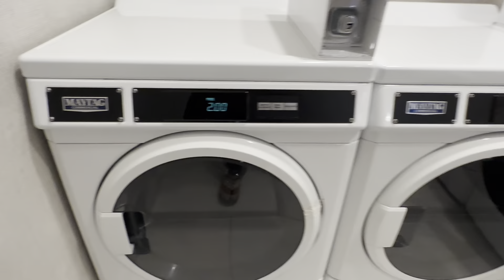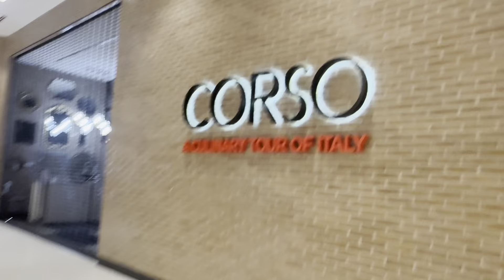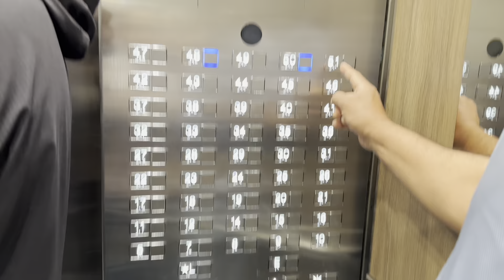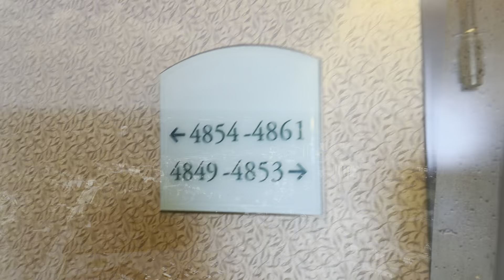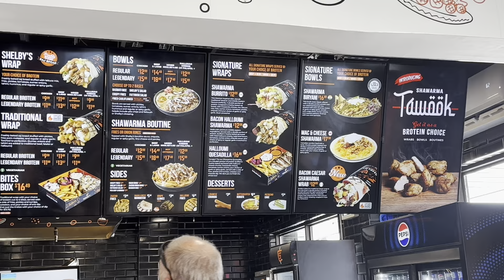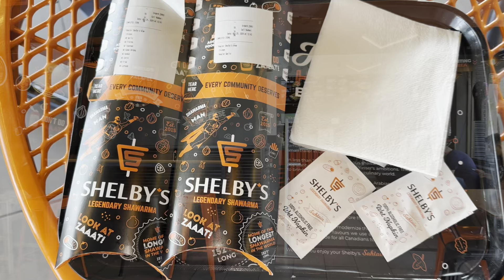WAITED LONG FOR THIS | TIME FOR FAMILY | IS IT REALLY THAT GOOD OR NOT